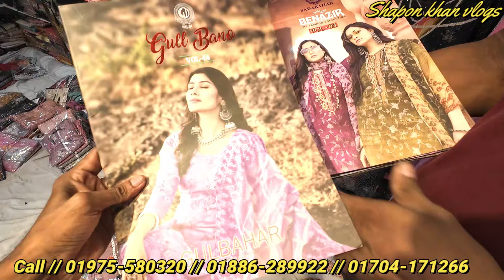১৭০০ টাকা বিজনেস / দামে কম মানে ভালো -ফেমাস সিল্ক ইন্ডাস্ট্রি /Three piece price in bangladesh 2024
১৭০০ টাকা বিজনেস / দামে কম মানে ভালো -ফেমাস সিল্ক ইন্ডাস্ট্রি /Three piece price in bangladesh 2024

ADDRESS // Famous slik industries
      section-11//Block-C // road-11
Line-1 shop-1 ( boro musjid South )
Mirpur-, dhaka-1216

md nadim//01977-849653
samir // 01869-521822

*** ANTI-PIRACY WARNING ***😍

                                   😍GOOD BYE 😍